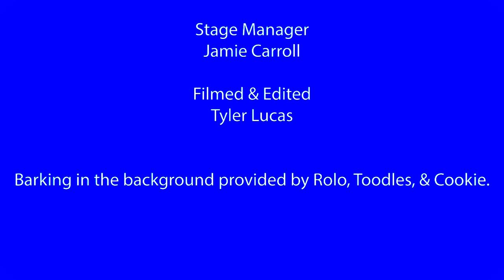Hanukkah Gameshow Night 1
HANUKKAH GAMESHOW: Night #1. Come join Mikey Abrams, the most heathenness Hebrew, as we play games, make drinks, and win prizes with special guest, Art Kedzierski. Follow for more videos at my YouTube channel. Call Mikey Abrams, Realtor, for more information. TexasPrideRealtyGroup​ MartiniMikeyRealtor​